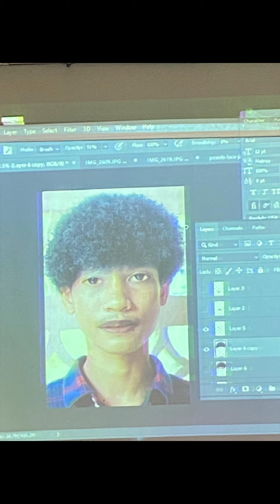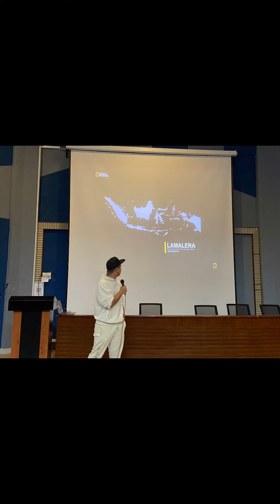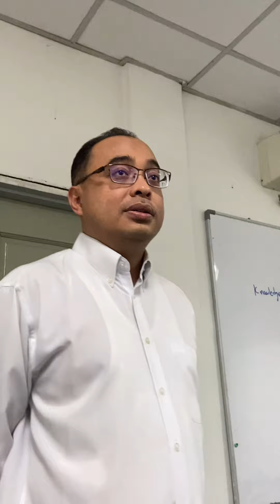Kenangan Semester 2.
Sedikit sebanyak gambar dan video yang sempat aku tangkap sepanjang 6 bulan semester 2 ni.

Background sound
1. Angin Kencang - Noh Salleh.
2. Gadis Italia - Da Vagabonds.